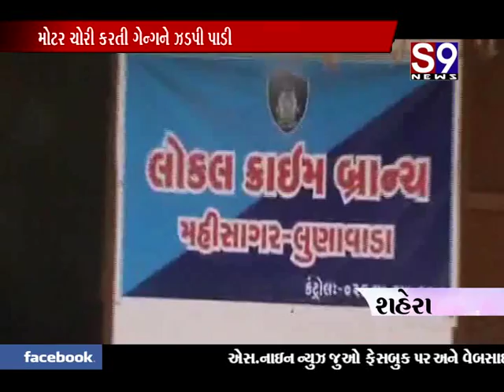sehra crime branche motar chori karti gangne zadp0i paadi